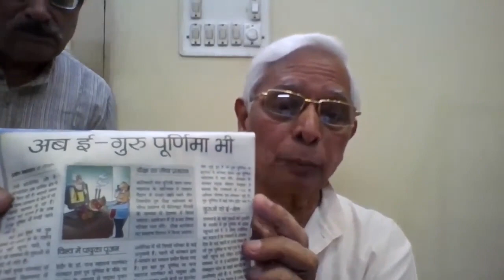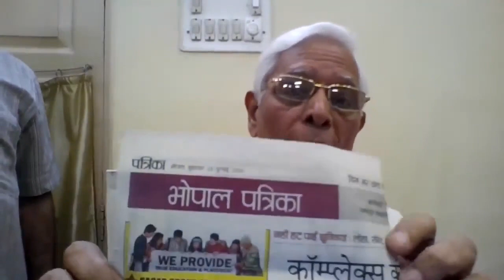श्री बाबा साहेब तराणेकर यांचे संबोधन व आशीर्वाद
Shri Pradeep (Baba Saheb) Taranekar Aashirvachan June 2020